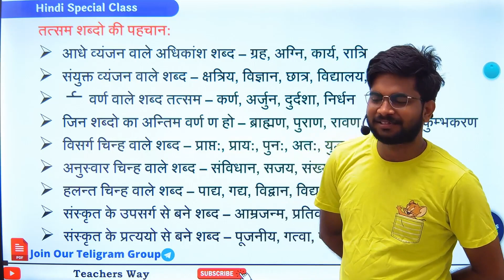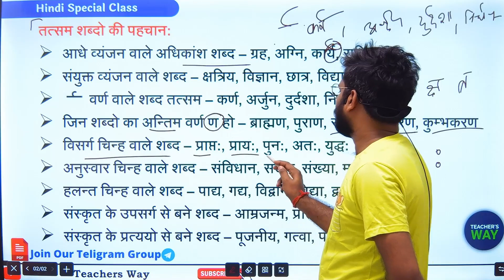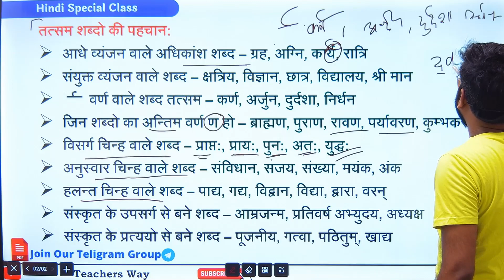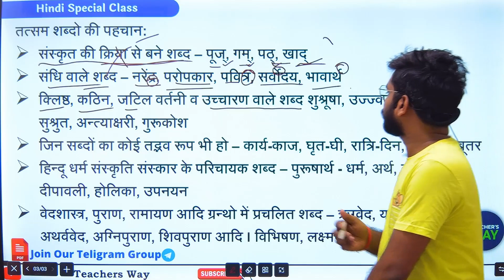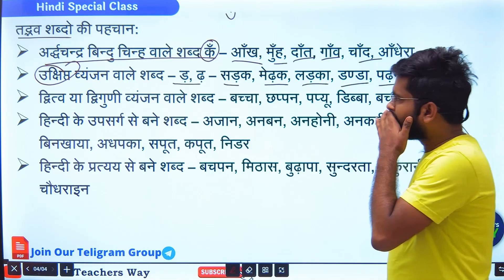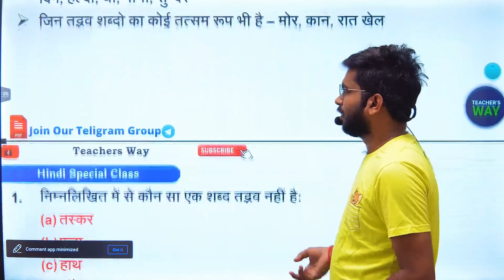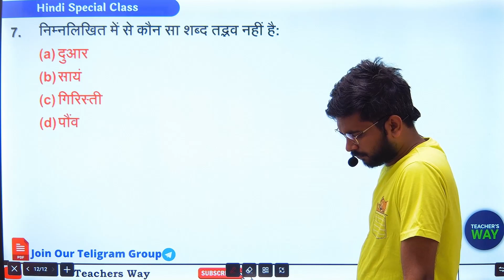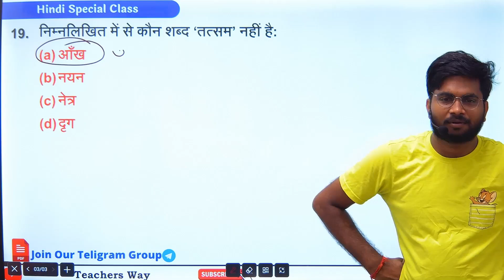Tatam-tadhbav In Hindi | UP B.ed hindi Tatsam tadhbhav | तत्सम-तदभव Hindi Grammar Class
tatam-tadhbav In Hindi | UP B.ed hindi Tatsam tadhbhav | तत्सम-तदभव Hindi Grammar Class upbed2022 bed up_bed_entrance_exam_pattern छंद hindichand